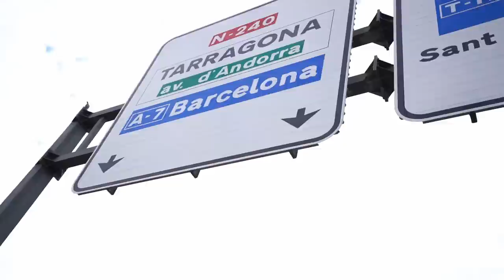CAN YOU RIDE ON SAND?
Leg 5 of our Project Valenciana trip was supposed to be an easy jaunt after our efforts so far - up from Reus up to the city of Barcelona.